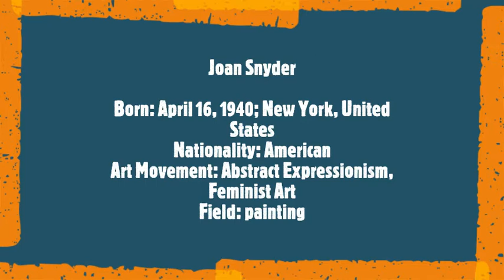Joan Snyder (2/3)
Joan Snyder
Born: April 16, 1940; New York, United States
Nationality: American
Art Movement: Abstract Expressionism, Feminist Art
Field: painting
Musical Track:
Sergei Prokofiev
 Symphony No.5 In B-Flat, Op.100
 - 2. Allegro marcato
 · Berliner Philharmoniker